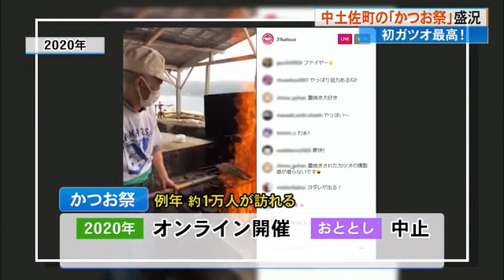中土佐町で旬の初ガツオを味わうイベント“かつお祭” カツオの町は大盛況 初ガツオ最高！【高知】 (23/05/22 18:45)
カツオの町として知られる高知県中土佐町できのう21日に行われた「かつお祭」。新鮮な初ガツオを楽しめる毎年恒例の人気イベントです。

「かつお祭　カンパーイ！」
例年1万人が訪れますが、新型コロナの影響で2020年はオンラインで開催、おととし2021年は中止に。全国のファンの要望があったことから、去年2022年は160人限定で復活しました。

今年は予約枠を400人に増やしたところ、受付からわずか2日で埋まるほどの人気ぶり。3時間限定の開催でしたが、県内はもちろん関西をはじめ県外からも熱烈なファンが訪れていました。

東京から訪れた人
「東京から帰ってきました、これのために。楽しみにしてました。高知といえばの祭り。よさこいに負けんくらい大好きなお祭りです」

実行委員会・市川大介さん
「お祭りが戻ってきたなという感じで、楽しくイベントをさせてもらってます」
メニューは、初ガツオを使ったタタキやかつお飯などカツオづくしです。

お客さん
「最高です！めっちゃ最高です。美味しいです！」

中にはスタッフとして20年関わってきた町の職員も。
町の職員
「一回“お客さん”で来てみたかった『かつお祭』。もう最高やね。何より同僚が一生懸命働きゆうのがいい。すいません！明日の片づけ手伝います」

また会場には、エプロン姿の池田洋光町長が登場。調理師免許を持っている池田町長、脂ののったカツオのタタキを自ら切って提供します。

池田洋光 中土佐町長
（タタキをさばきながら）「きょうのカツオはね、めちゃくちゃ良いですよ。ここ見てください、美味しそうでしょ」
記者：えい色ですね
「えい色、最高ですよ。きょうのカツオは、間違いない」

会場には、カツオの一本釣りコーナーも設置。実はこのカツオは木で作られていて、重さは本物に近い1匹2キロもあります。

親子
「やったぁー釣れたねー」
「怖いの？怖くないよ」

カツオの尾ビレにはくじが付いていて、カツオのぬいぐるみがもらえます。

宿毛から訪れた人
「全然釣れなくって、スタッフの人に引っ掛けてもらって、やっと釣れました。コロナで全然こんなのなかったので、久しぶりに楽しんでます」

かつお祭は大盛況のうちに幕を下ろしました。